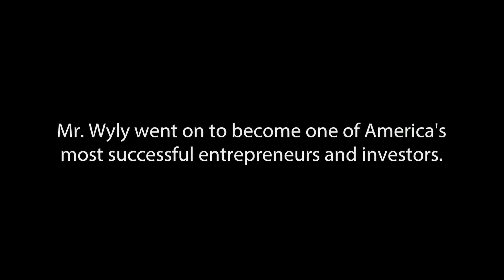Sam Wyly on being at Dealey Plaza during the assassination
Sam Wyly recalls his experience at Dealey Plaza during John F. Kennedy's assassination on November 22, 1963.